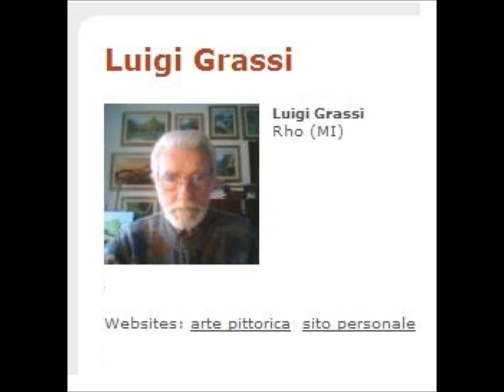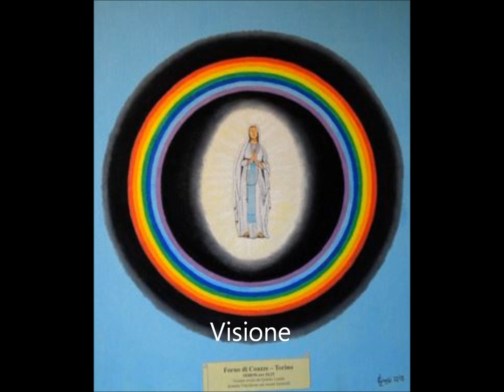La pittura di Luigi Grassi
Nato a Rho (Mi) nel 1929 e dopo gli studi con il conseguimento di diploma di perito industriale meccanici, si é avviato alla dirigenza di ufficio tecnico di progettazione ed alla conduzione cantieristica di raffineria petrolchimica e di apparecchiature subacquee. Raggiunta l'età del pensionamento, si è  dedicato alla pittura, arte che ha sempre coltivato, in modo autodidattico.